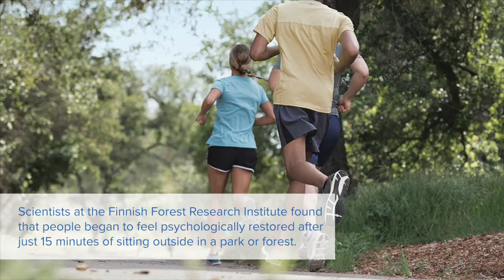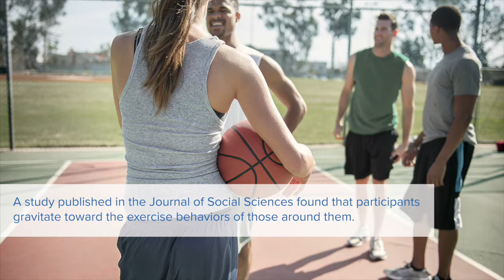Medical Moment with Dr. Bramwell on KBOI670 June 26th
This week's topics:
1. Time for a sun safety reminder
2. Psychological benefits of being outside
3. Benefits of group workouts

Listen to Medical Moment live every Tuesday on KBOI 670 at 8:20am!